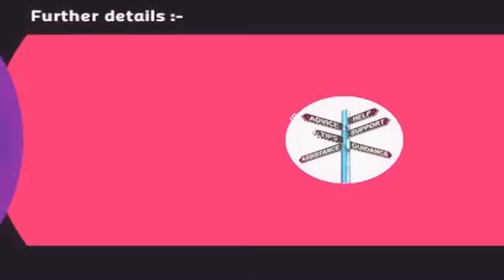Part time B.E / B.Tech Course - aicte approved , College and deemed University , Private College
Part time B.E / B.Tech  Course